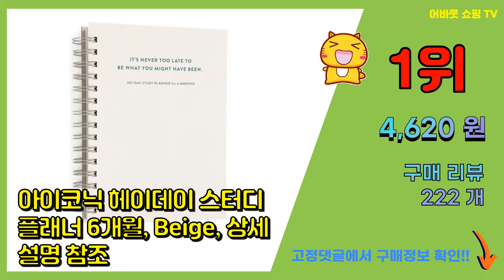스터디플래너 추천 판매순위 Top10 || 가격 평점 후기 비교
❤️❤️❤️요즘 가장 많이팔린 스터디플래너 추천❤️❤️❤️

[00:01]
10위. 모트모트 오리지널 텐미닛 플래너 HALF YEAR, 화이트 [11,420원]

[00:06]
9위. 인디고 혼자공부 스터디체커 (6개월용) 스터디플래너 1개, 핑크 [9,410원]

[00:11]
8위. 리훈 오늘공부 6개월 수험생용 스터디플래너, 그린 [9,000원]

[00:16]
7위. 리훈 오늘공부 스프링 1년용 스터디플래너, 소이밀크 [11,600원]

[00:21]
6위. 모트모트 텐미닛 플래너 100days - 다크호스 [6,180원]

[00:26]
5위. 대시앤도트 스테이 스터디 100일 플래너, 화이트 테이블 [7,850원]

[00:31]
4위. 인디고 기본 스터디 플래너, 핑크 [4,990원]

[00:36]
3위. 핑크풋 3000 공부습관 스터디 플래너 4종 세트, 핑크, 네이비, 옐로우, 퍼플 [10,020원]

[00:41]
2위. 인디고 혼자공부 메타 스터디 플래너 6개월용, 그레이, 1개 [7,170원]

[00:46]
1위. 아이코닉 헤이데이 스터디 플래너 6개월, Beige, 상세설명 참조 [4,620원]